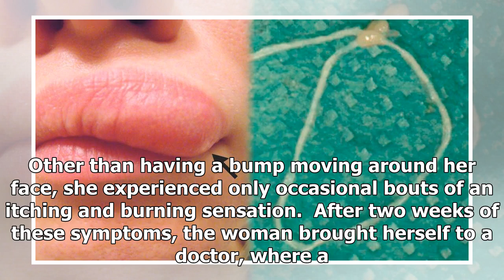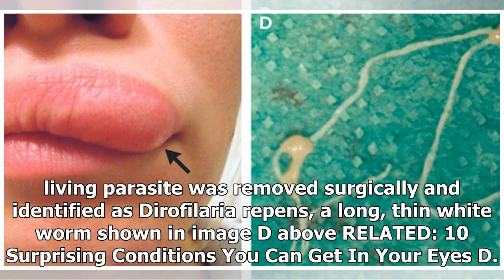A moving bump on this woman's face turns out to be a living worm